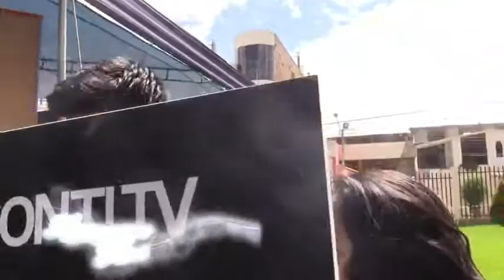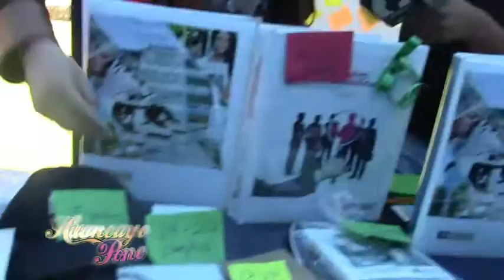BIENVENIDO CACHIMBO CONTINENTAL